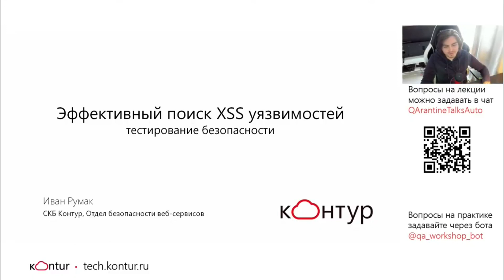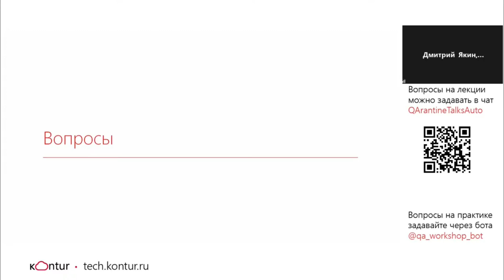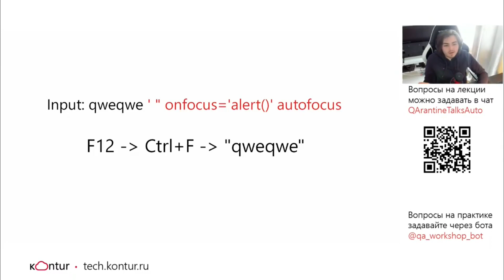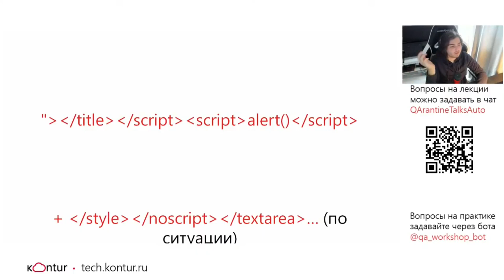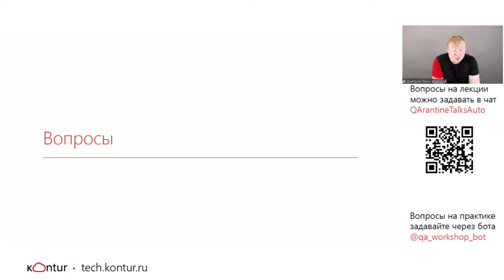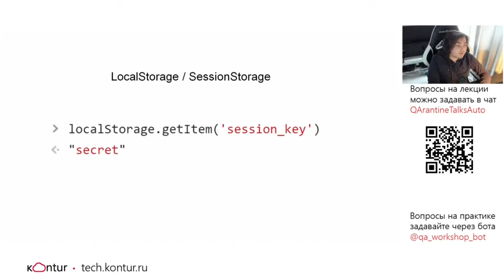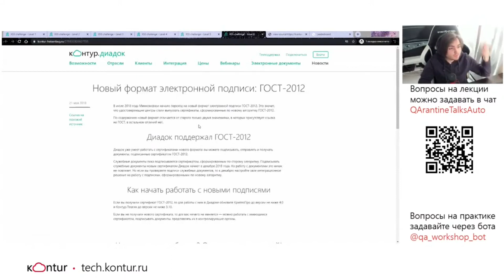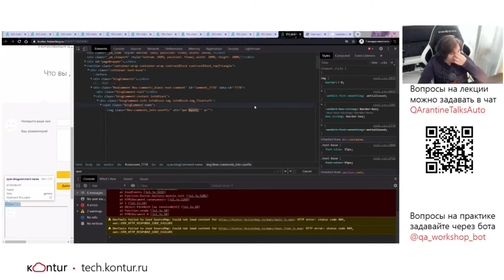QArantine Talks по безопасности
QArantine Talks — серия воркшопов по автоматизации тестирования, где специалисты из Контура делятся опытом создания тестов, а участники отрабатывают новые знания на практике.

На третий воркшоп QArantine talks по безопасности мы пригласили ведущего инженера Ваню Румака из Контура. Он поделится опытом нахождения уязвимостей, расскажет о местах, которые ставят сохранность и конфиденциальность данных под угрозу. Новые знания сразу же закрепим на практике. Будет самостоятельная работа и обсуждение результатов.
Помогает Ване с вопросами, комментариями и проведением воркшопа Дмитрий Якин тестировщик из Контура.

Навигация по воркшопу:
00:03:15 Что такое XSS
00:19:45 Методология поиска XSS
00:22:20 Какую проверочную строку (пейлоад) использовать
01:22:10 Выводы по лекции
01:24:00 Задание на практику
01:30:30 Разбор задач